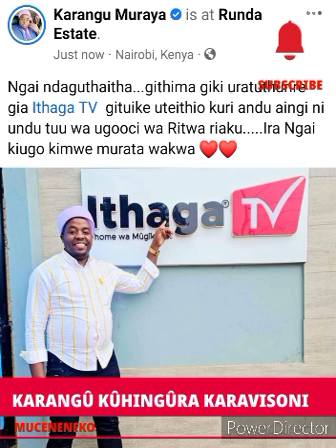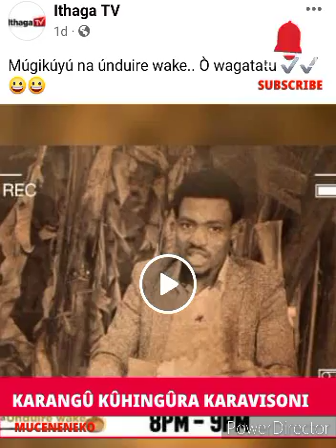KARANGÛ KÛHINGÛRA KARAVISONI YAAKE